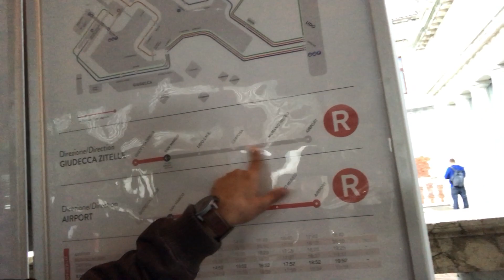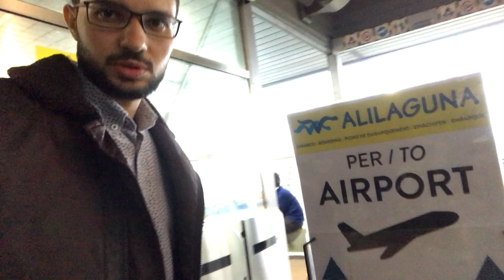Venice Series Vlog#11 (Water Bus Station) From San marco to Venice Marco Polo Airport (VCE) - ITALY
سلسلة فينيسيا البندقية في إيطاليا فيديو رقم 11 ركوب الاتوبيس المائي للمطار